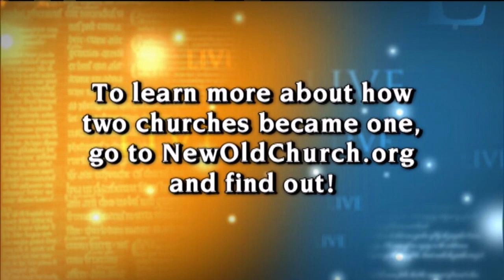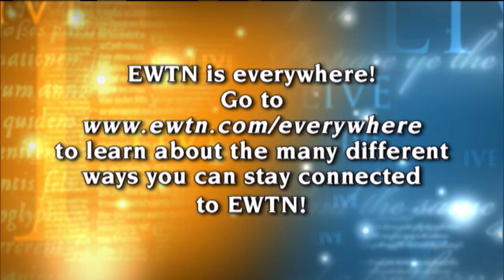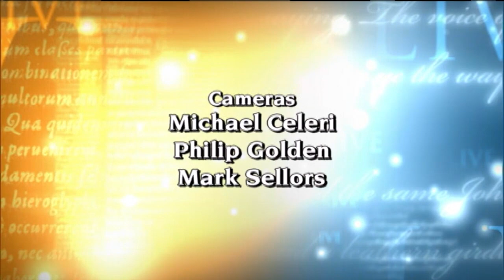08/26/15 FR. JOHN JAMNICKY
Fr. John Jamnicky demonstrates how the Church successfully reaches out to travelers and tourists to deliver the sacraments to them while they’re out on the road and away from their home parish. Hosted Fr. Mitch Pacwa.